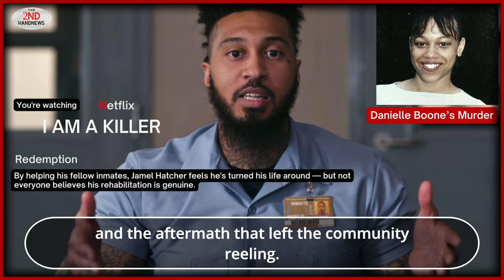Jamel Dontez Hatcher's DEADLY Mistake That Landed Him on Netflix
In this gripping episode, we delve into the tragic case of Danielle Boon, a young mother whose life was brutally cut short by her boyfriend, Jamal Dantes Hatcher. Featured in Season 5, Episode 1 of the Netflix series "I Am a Killer," Danielle's story is one that highlights the devastating consequences of domestic violence and toxic relationships.

Danielle grew up in a supportive environment and inspired Jamal to turn his life around after they met. However, despite her efforts to help him escape his troubled past filled with drugs and violence, tragedy struck just three weeks after their daughter Cheyenne was born. In an unimaginable act during a night filled with poor choices and dangerous company, Jamal shot Danielle in their Maple Heights apartment.

Initially denying responsibility for her death, he later claimed it was an accident. After nearly three years behind bars for involuntary manslaughter, he has sought early release while claiming rehabilitation—a request that has been denied thus far.

Join us as we honor Danielle’s memory and reflect on the importance of recognizing warning signs in relationships to prevent such heartbreaking tragedies from occurring again.
00:00 - Introduction
00:01 - Overview of Danielle Boon's Case
00:31 - Background on Jamal Hatcher
00:87 - The Murder Incident
01:25 - Jamal's Legal Proceedings
01:51 - Impact of Domestic Violence
02:25 - DJ's Commentary Begins
02:59 - Jamal's Background and Relationship with Danielle
04:05 - The Night of the Murder
05:15 - Investigation and Alibi
06:15 - Jamal's Early Release Campaign
07:15 - Critique of Jamal's Claims
08:45 - Discussion on Crime and Consequences
10:30 - The Importance of Serving Time
12:00 - Personal Reflections on Forgiveness
14:00 - Advice to Women Regarding Relationships
15:00 - Conclusion and Call to Action